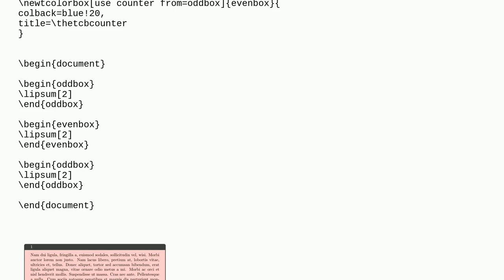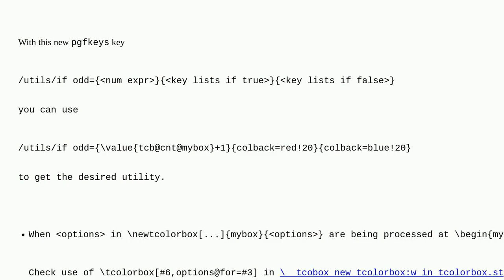How to fix the style of a tcolorbox based on the tcbcounter?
A special thanks goes out to the community

  tcolorbox tikz-styles conditionals